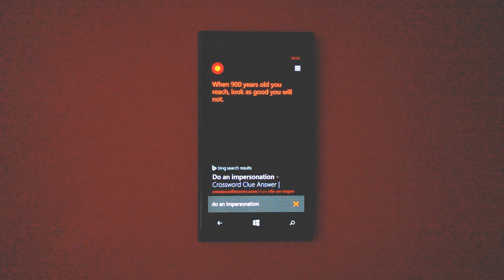Cortana Impersonations on Windows Phone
Check this video for her animal impersonations and riddles.

For her NFL game predictions and results.

This video is a short update to her new response that Microsoft has recently added. They are impersonations ranging from Star Wars, Harry Potter, Lord of the Rings, and a couple of others.